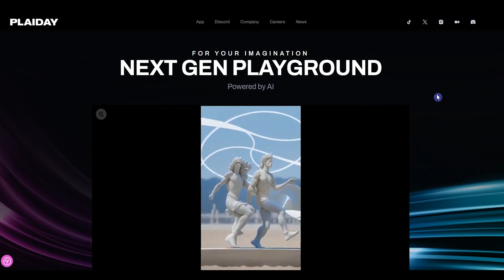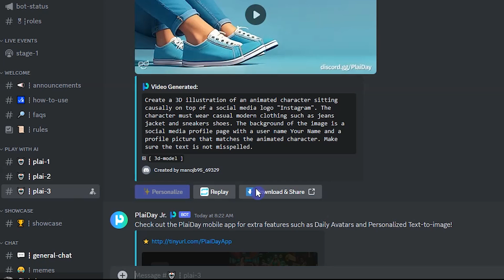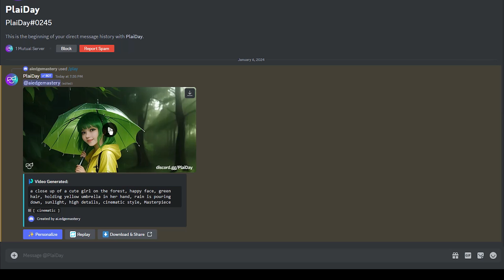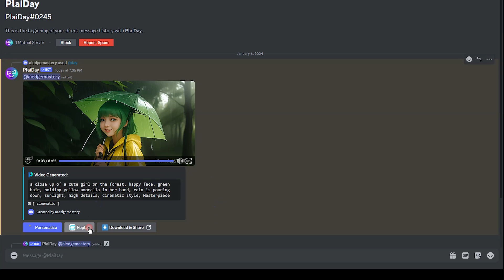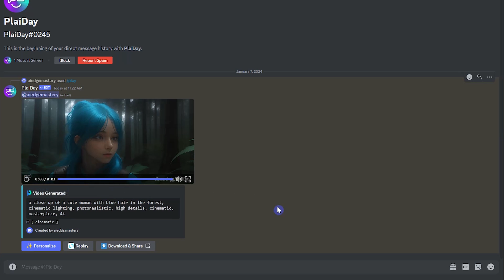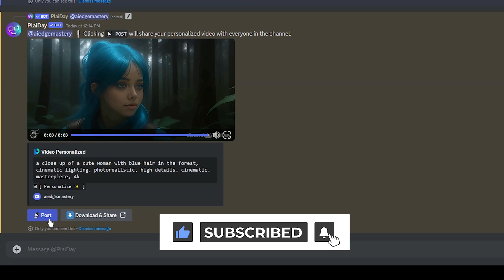PlaiDay AI Video Generator Complete Guide: 3D Animated Video, Cartoons, Anime, and More! | Face Swap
AI Video Generator tutorial - PlaiDay AI Video Generator step by step tutorial - Do you want to create free videos with different styles like 3D, cartoons, anime, and more? Do you want to swap faces in videos and personalize them with your own selfies? 🔥 Do you want to learn how to use an AI tool that can do all this and more with just text prompts? If you answered yes to any of these questions, then you need to watch this video!

In this video, I will introduce you to Plaiday AI, an amazing AI video generator with text to video and face swap capabilities. Plaiday AI can turn any text into a 3D animated video with various styles, such as cartoons, anime, fantasy, sci-fi, and more. You can also upload your own selfie and swap faces in videos, making them look like you or anyone you want. You can create unlimited videos with Plaiday AI, and share them with your friends, family, and customers.

I will guide you step-by-step on how to use Plaiday AI and its features.
So, what are you waiting for? Watch this video and discover how to use Plaiday AI to create free videos with different styles and swap faces in videos. You will be amazed by what you can create with this powerful AI tool. 🚀

👇🏻👇🏻👇🏻Links

👉🏻 Plaiday is now Salt AI, use this link to join

⏱️ Timestamps:
0:00 Intro
0:45 Create PlaiDay ai Account
1:06 Explanations
1:53 How to use PlaiDay ai
4:01 Face swap with PlaiDay ai

🧠 This video includes AI-generated voice for narration. All scripts, editing, visuals, and overall production was done by a human.